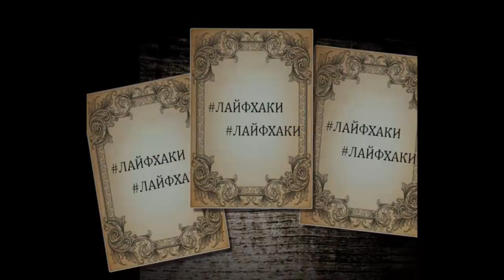лайфхаки. Переделка новогоднего шарика. Как можно обновить шарик?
Если Вас заинтересовала техника декупаж, и Вы хотите приобрести молды.